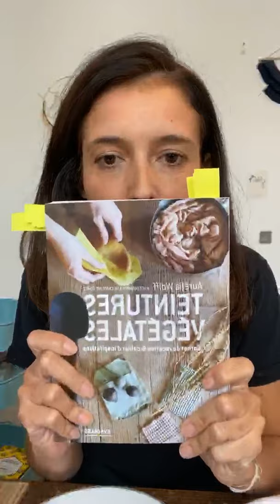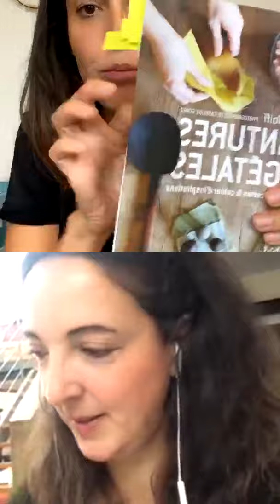Faire sa teinture végétale et son potager | Live Familywood 2 Aurelia & Xavier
Live Familywood 2 Aurelia & Xavier Mathias
DIY teinture avec @ourwholeconcept
Potager bio avec @xavier_mathias_en_pagaille